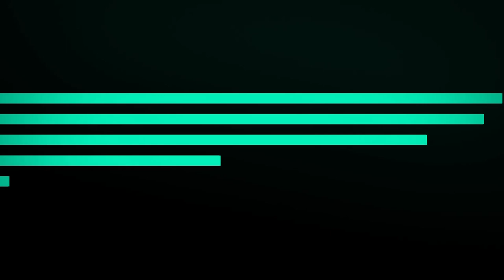Florida named shark bite capital of the world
Sharks have a reputation for being one of the scariest fish in the sea. And Florida was recently named the shark bite capital of the world